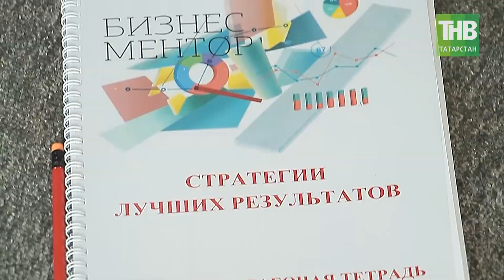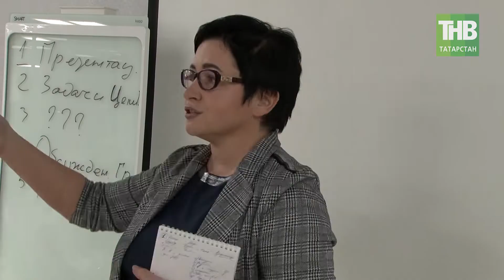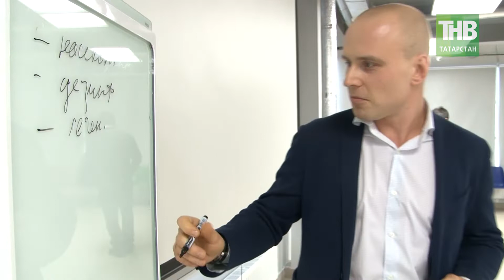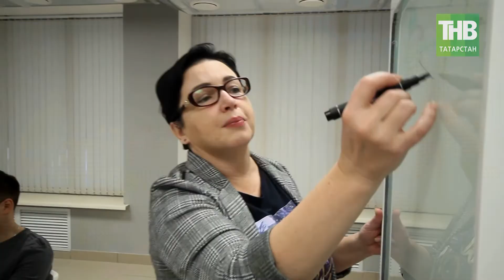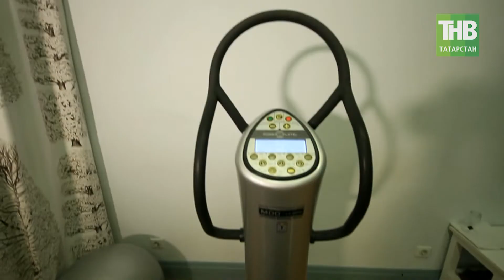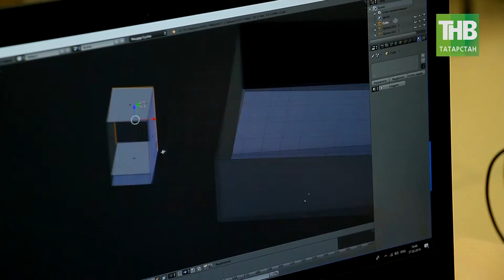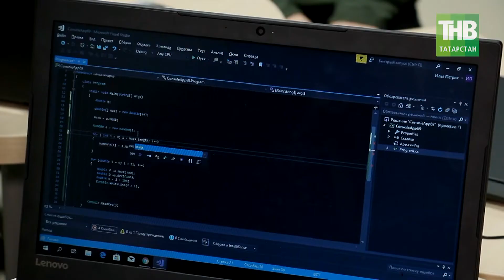Бизнес Ментор #2 | ТНВ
17 предпринимателей ставят перед собой цель в динамично меняющихся условиях внешней среды существенно увеличить показатели успешности своего бизнеса. На помощь им приходит команда менторов в лице представителей большого бизнеса, бизнес консультантов, органов власти и общественных бизнес объединений.

Координаты:
☎ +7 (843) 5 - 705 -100